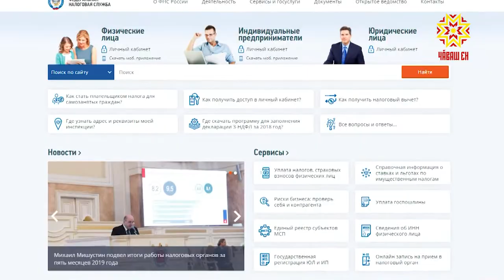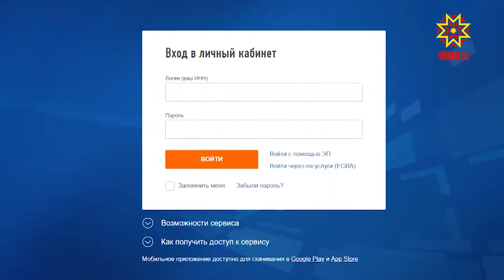Налук тӳлес тапхăр çитет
Налуксене вăхăтра тӳлени патшалăхшăн кăна мар, кашни çыншăн усăллă.  Хырçă пухакансем çакна аса илтерсех тăраççĕ. Часах иртнĕ çулшăн çĕр, куçман пурлăх, транспорт налукĕ тӳлемелли тапхăр пуçланать. Ун йĕркинче хăшпĕр çĕнĕлĕхсем пур.